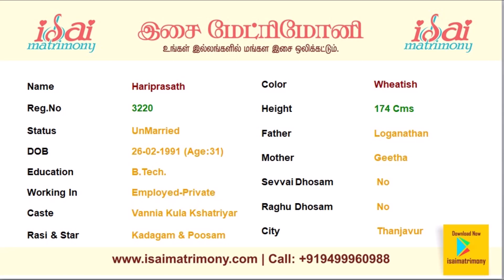Vanniyar Male Profile |மணமகள் தேவை | வரன் பார்க்கலாம் வாங்க | இசை திருமண தகவல் மையம்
Here you can find Vanniyar / Vanniya Kula Kshaktriya / Arasu / Gounder / Naicker / Padayachi / Palli / Pandal / Vannia Reddiar Girls/brides with their basic profile information.